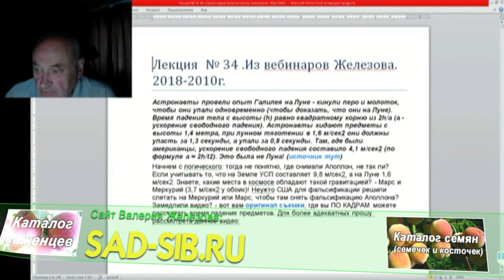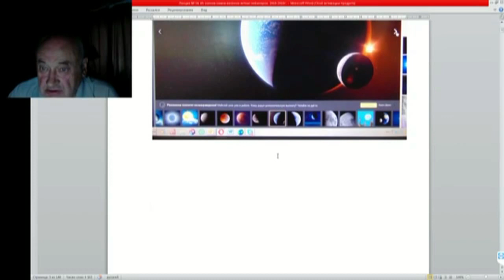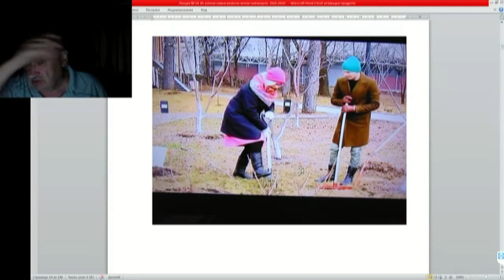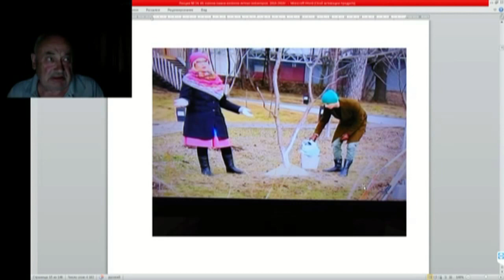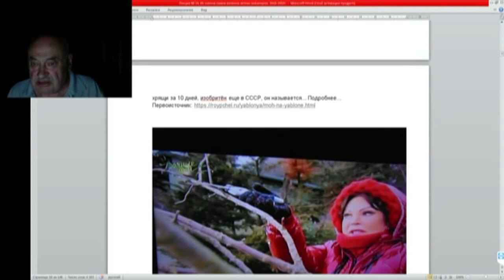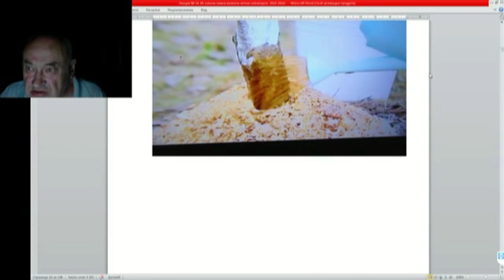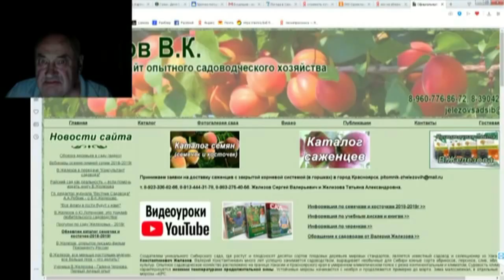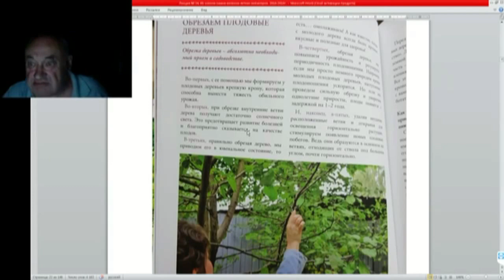12 ч 01 об одной дачной фее